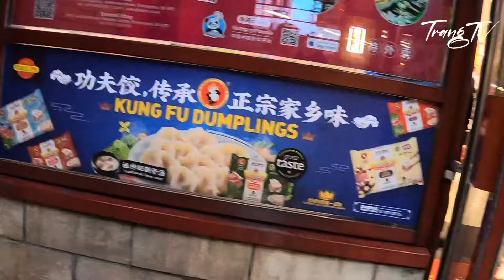Hành trình về quê làm-Nail Birmingham thăng tiến